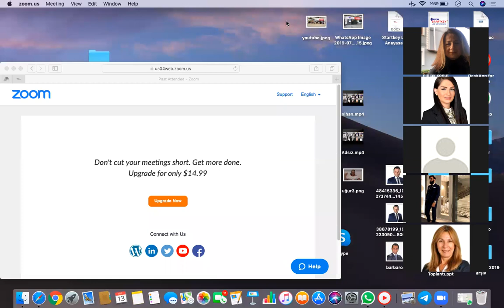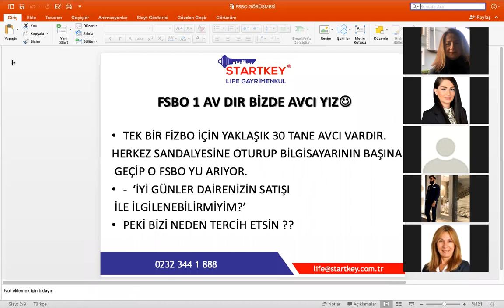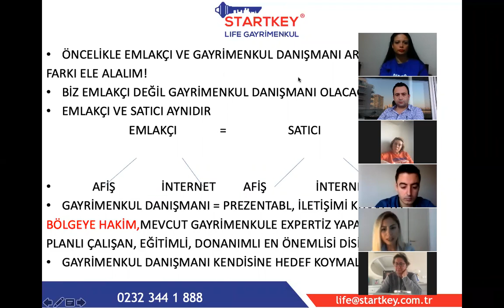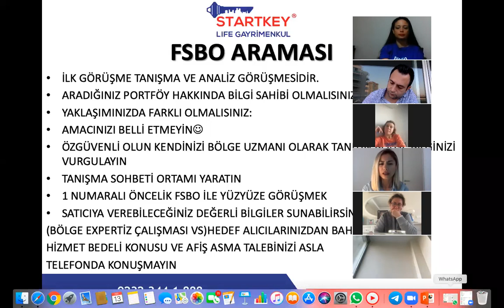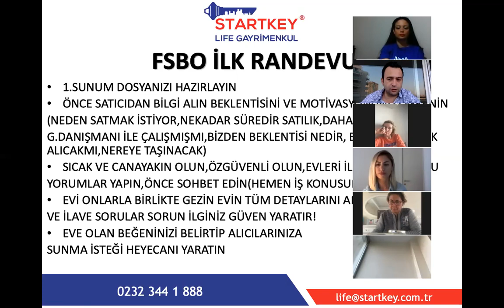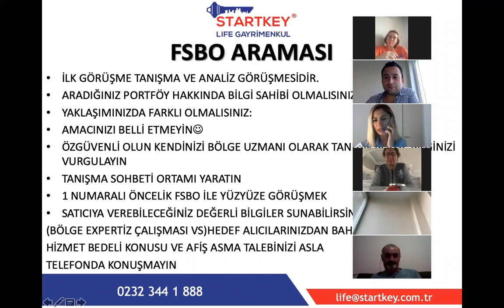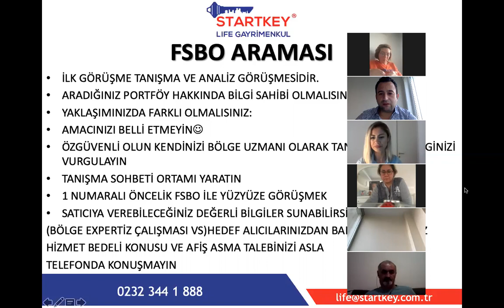Startkey Life Saha Brokerı Pınar Tosunoğlu ile Fsbo (sahibinden arama) Eğitimi ve Role Play.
Tüm gayrimenkul alım, satım ve kiralama işlemlerinizde profesyonel hizmet için bize ulaşabilirsiniz. Startkey Life Gayrimenkul Mavişehir Koçtaş yanında, 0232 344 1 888.